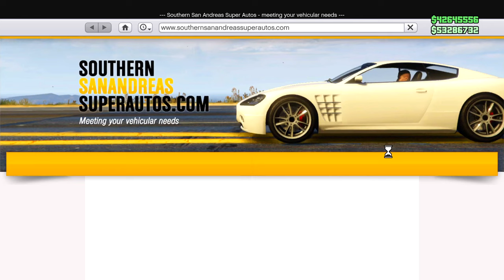GTA 5 Online Karin Asterope Full Customization Paint Job Guide